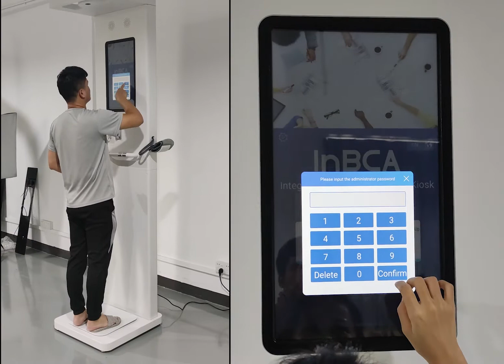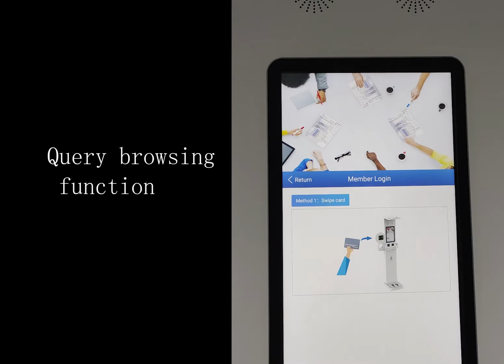Multifunction Health Checkup Kiosk Health Examination Platform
All-in-one machine measure height, weight, body temperature, body fat composition, blood pressure, blood oxygen with thermal printing ticket and A4 report. Intelligent integration of Chronic Disease Management platform can be connected with hospital HIS sytem, data server etc.